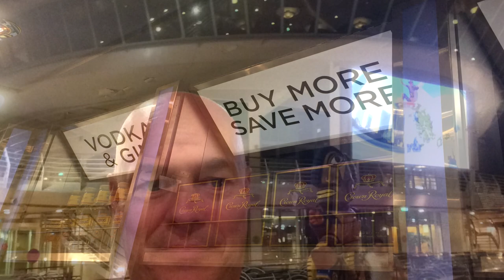Navigator of the Seas 2018 - Photos